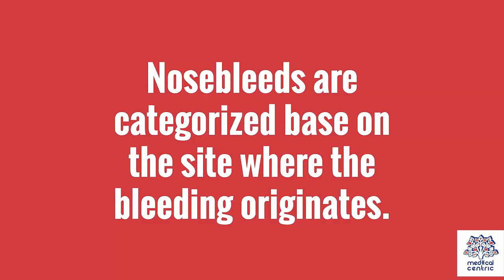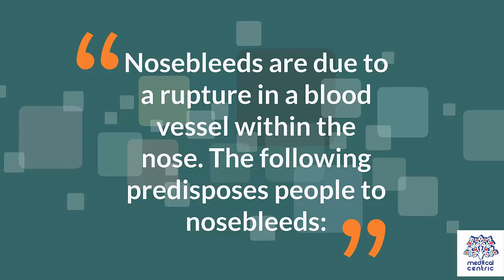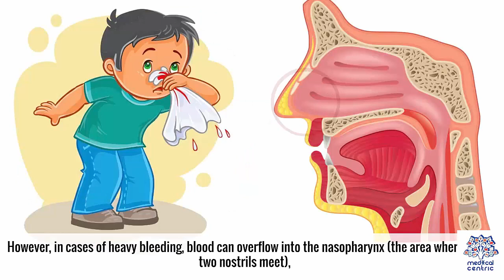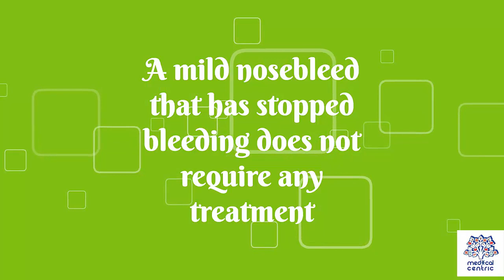Epistaxis, Causes, SIgns and Symptoms, Diagnosis and Treatment.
Chapters

0:00 Introduction
1:19 Causes of Nosebleeds
2:14 Signs and Symptoms of Nosebleeds
2:45 Diagnosis of Nosebleeds
3:31 Treatment of Nosebleeds

A nosebleed, also known as epistaxis, is bleeding from the nose.[1] Blood can also flow down into the stomach and cause nausea and vomiting.[8] In more severe cases, blood may come out of both nostrils.[9] Rarely, bleeding may be so significant that low blood pressure occurs.[1] Blood may also come up the nasolacrimal duct and out from the eye.[10]

Risk factors include trauma, including putting the finger in the nose, blood thinners, high blood pressure, alcoholism, seasonal allergies, dry weather, and inhaled corticosteroids.[3] There are two types: anterior, which is more common; and posterior, which is less common but more serious.[3] Anterior nosebleeds generally occur from Kiesselbach's plexus while posterior bleeds generally occur from the sphenopalatine artery.[3] The diagnosis is by direct observation.[1]

Prevention may include the use of petroleum jelly in the nose.[4] Initially, treatment is generally the application of pressure for at least five minutes over the lower half of the nose.[5] If this is not sufficient, nasal packing may be used.[5] Tranexamic acid may also be helpful.[6] If bleeding episodes continue, endoscopy is recommended.[5]

About 60% of people have a nosebleed at some point in their life.[7] About 10% of nosebleeds are serious.[7] Nosebleeds are rarely fatal, accounting for only 4 of the 2.4 million deaths in the U.S. in 1999.[11] Nosebleeds most commonly affect those younger than 10 and older than 50.[2]